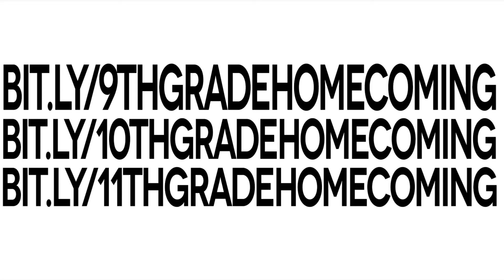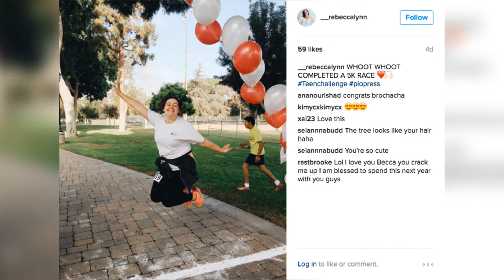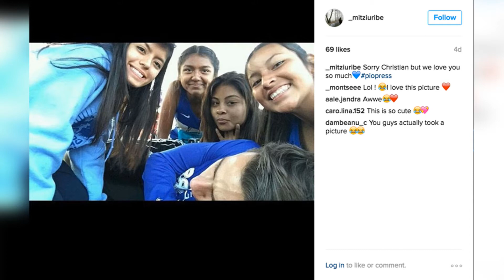The Daily Show | September 22 2016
YouTube Description

HAPPY FRIDAY, PIONEERS!

At The Pioneer Press: The Future is You!

Produced by Team Midas.

Producers: Kyle Davidson and Breanna Benavidea
Hosts: Jennifer Hartman and Clayton Torres
Script Supervisor: Leslie Rodriguez
Technical Director: Nicolas Batalones
Audio: Joseph Rodriguez
Graphics: Carlos Saldana
Floor Director: Jordan Webb
Camera: Jordan Web and Gilbert Rodriguez
Teleprompter: Leslie Rodriguez

CATCH UP ON ALL THINGS